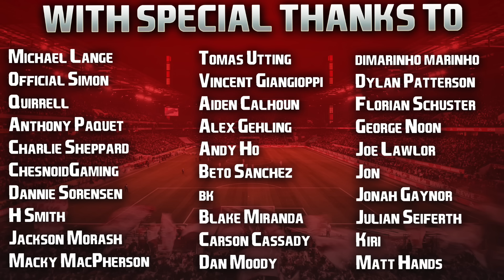EA FC 24 | Bundesliga Career Mode | #34 | Treble Chasing, Late Drama & Super Strikes!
Hope your week is off to a fantastic start guys, massive game tonight in the Premier League as Aston Villa can mathematically guarantee Champions League football at Villa Park next season with a win over Liverpool! The Reds however will want to finish the season as strong as they can for departing manager Klopp, so they certainly won't roll over even with 3rd place locked up, so it should be a good battle! Enjoy your evening guys 👍🏻

| SOCIAL LINKS |